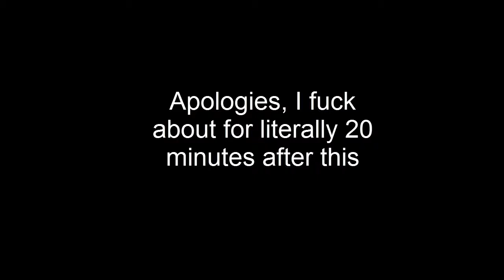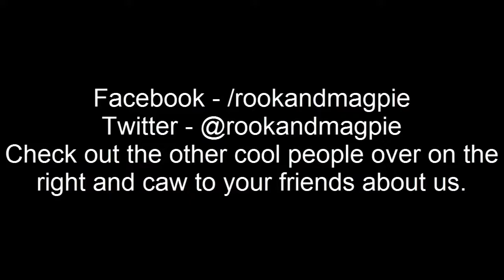Potholing with Rook | The Cave - Episode 6 | Cart Numero Uno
Rook gets the knight, scientist and monk through a difficult spot... with dynamite, of course. There's no problem dynamite can't solve.